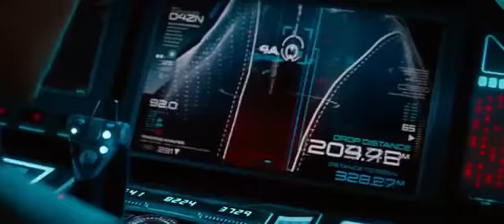All The Best of Scifi Movie With Action _ A Prologue of Star Trek Into Darkness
Star Trek Into Darkness - Chris Pine, Zachary Quinto, Zoe Zaldana, and Benedict Cumberbatch
MR. KOES' MOVIE CLIPS
When a ruthless mastermind, Khan (Benedict Cumberbatch,) declares a one-man war on the Federation, Captain Kirk (Chris Pine), Spock (Zachary Quinto), and the crew of the U.S.S. Enterprise set out on their most explosive manhunt of all time.
This clip is a Prologue of Star Trek Into Darkness starred by Chris Pine, Zachary Quinto, Zoe Saldana and Benedict Cumberbatch . This movie was released in 2013.
Star Trek is  a science fiction tv's series based on the characters created by Gene Rodenberry.